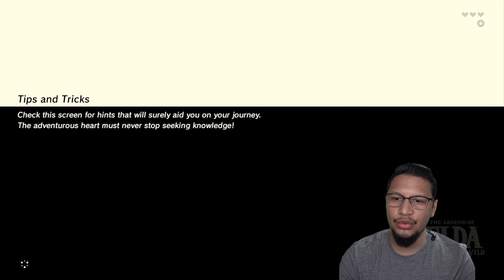WE BREATHIN' THIS WILD Y'ALL!!! [TLOZ: BREATH OF THE WILD EP.1]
Buy a new Tesla!